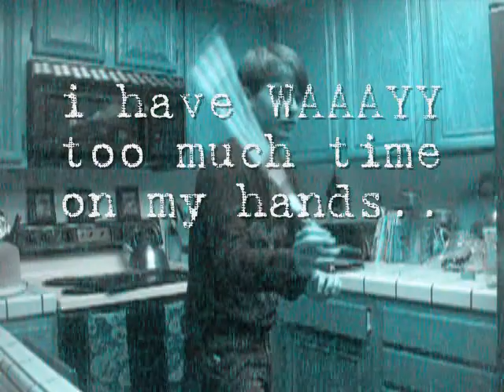Back Scratcher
i was bored again